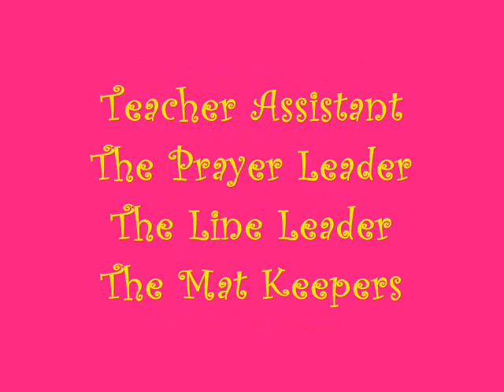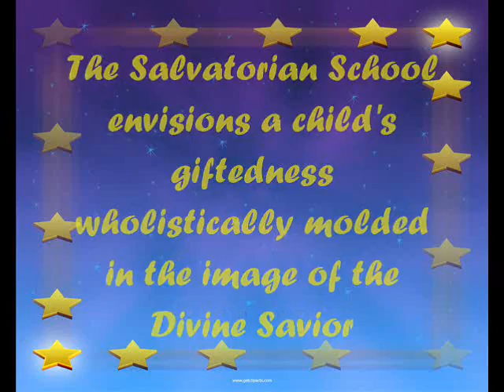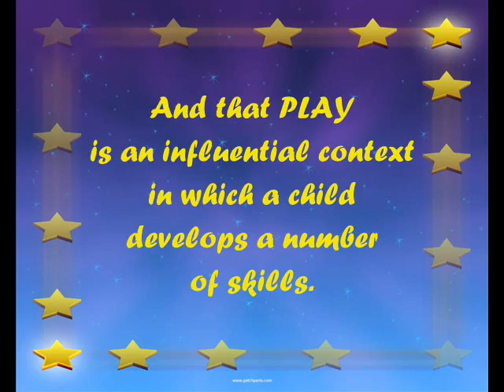SALVATORIAN SCHOOL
A PLACE WHERE LEARNING IS FUN